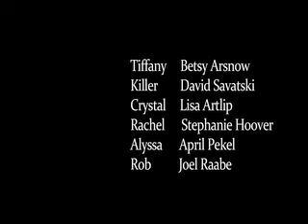Haunchyville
2013 short involving the Wisconsin Urban Legend of Haunchyville.